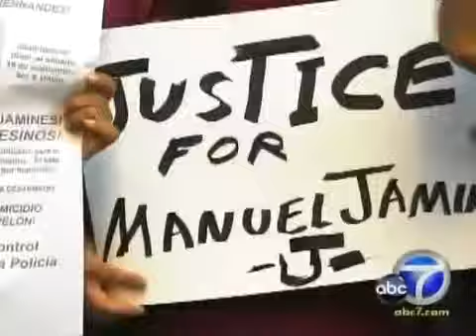Ron Gochez: Jail LAPD officer for the murder of Manuel Jamines Xum